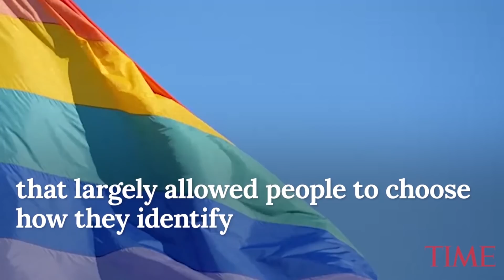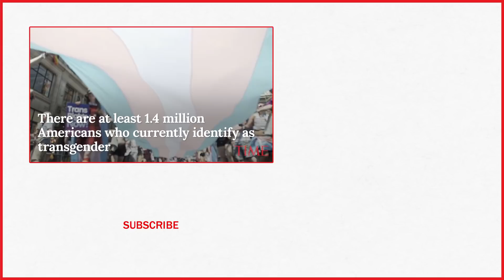Reports The Trump Administration Plans To 'Erase' Transgender Definition Sparks Alarm | TIME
Reports the Trump administration plans to 'erase' transgender definition sparks alarm.